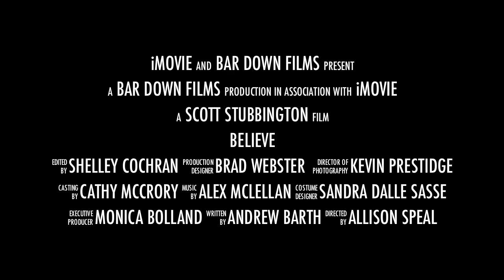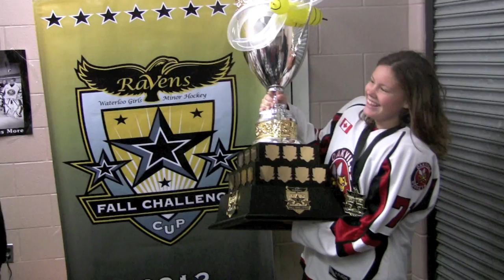"OAKVILLE HORNETS 2012/13 BANTAM B SEASON..."